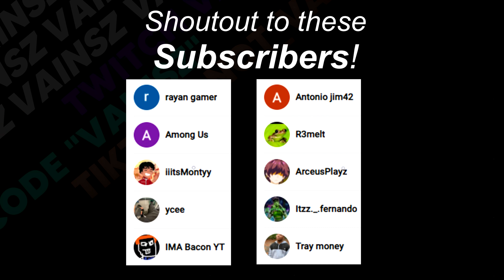$800 Custom Keyboard ASMR Chill🤩 Satisfying Gameplay Keyboard Fortnite 390 FPS Smooth 4K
Keyboard: Mr. Suit
Switch: Mx Brown Hyperglide (205g0)
Keycaps: Infinikey Vanir (Base + Novelties)
Plate: POM

⌨️ Keyboards
✔️Apex Pro TKL
✔️Razer Huntsman Mini
✔️Ducky One 2 Mini
✔️Anne Pro 2
✔️Azeron Keypad
✔️Redragon K552
✔️Roccat Vulcan TKL Pro

🖱 Peripherals
🔸️Mouse : Finalmouse Starlight, G Pro X Superlight
🔸️Mousepad : Artisan Hien
🔸️Headphone : Hifiman Sundara
🔸️Amplifier : Sound BlasterX G6
🔸️Microphone : Elgato Wave 1 [Link wave 3]
🔸️Webcam : Logitech C922 Pro
🔸️Monitor : Acer Nitro XV2252Q
🔸️2nd Monitor : Iiyama 27 144hz 2560x1440

🔹️CPU: AMD Ryzen 9 5900X
🔹️GPU: RTX 3080
🔹️RAM: 4x8GB G Skill Trident Z Neo
🔹️Motherboard : X570 Aorus Master
🔹️Cpu Cooler : NZXT Kraken Z73
🔹️Power Supply : Seasonic FOCUS GX-750
🔹️PSU Cable : Lian Li Strimer PLus
🔹️Case : CoolerMaster NR600